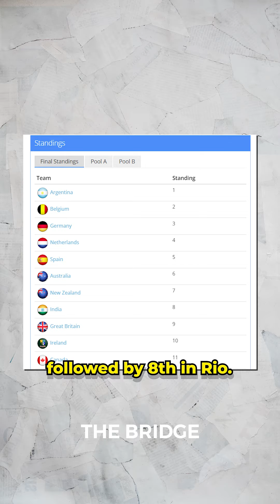Hockey India Redecorated | The Bridge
After years of dominance in Men's Hockey at the Olympics, India hit rock bottom in the 2012 London Olympics when they lost every single game to finish last. At that point, questions were raised about whether Indian hockey can ever reach the heights of the past. 🇮🇳🏑🙌

While reaching the authoritarian level of the 1900s is yet to be revamped, the current squad has proved that they are here to stay by winning back to back Olympic medals for the first time since 1972.